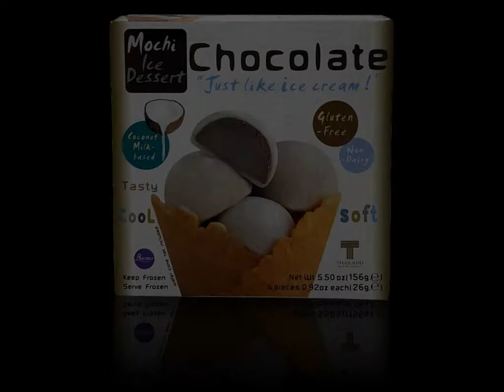Mochi ice cream & more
New frozen dessert of East Asia Mart